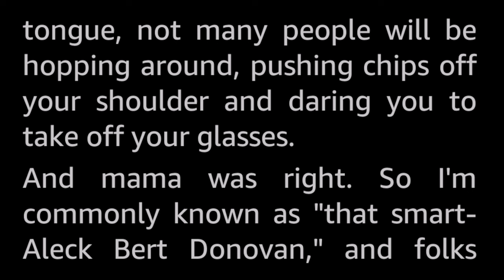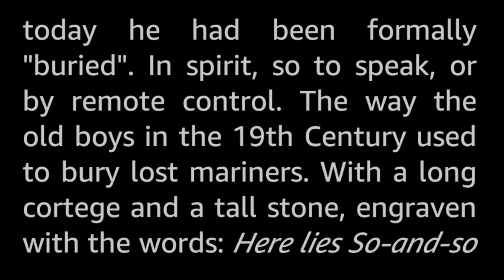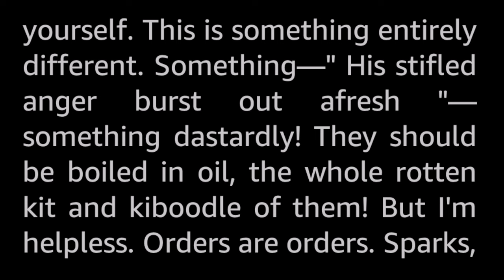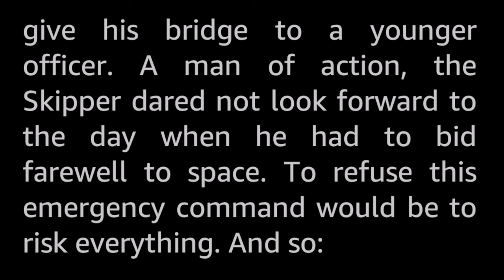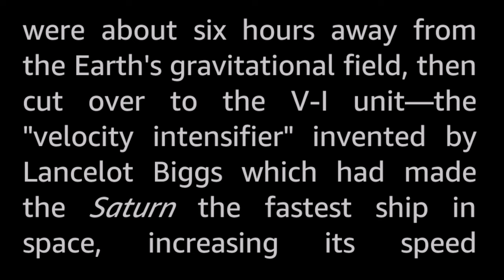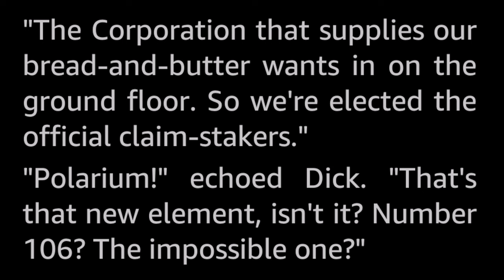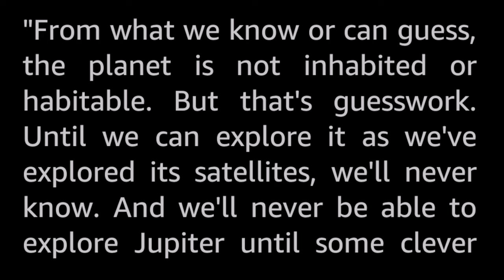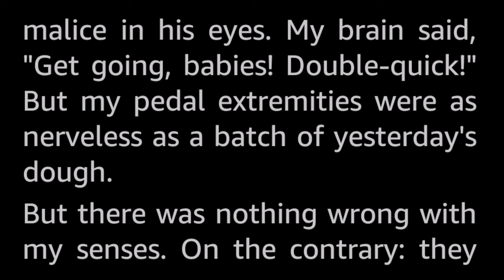The Ghost of Lancelot Biggs by Nelson S. Bond -Vintage SciFi Short Story Audiobook human voice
The shade of that gangling genius of the spaceways—Lancelot Biggs—comes back to haunt his old ship mates.

A humorous story in the series of stand-alone stories featuring the character Lancelot Biggs (who is very much in the vein of André Franquin's seminal Franco-Belgian comic cartoon character Gaston Lagaffe, the inept and meddling but also lucky genius office boy who unwittingly creates chaos for everyone around him.)